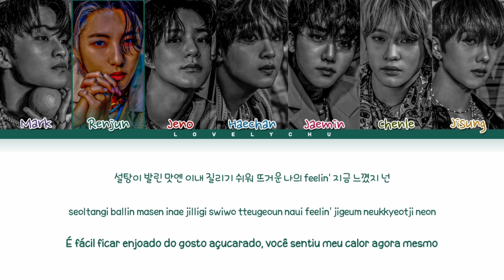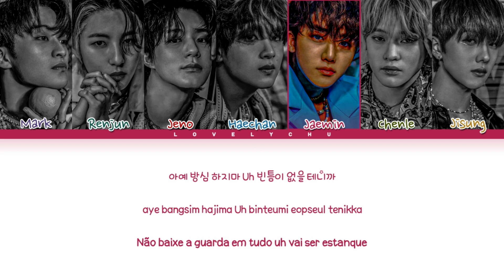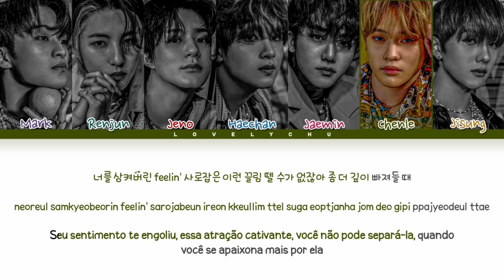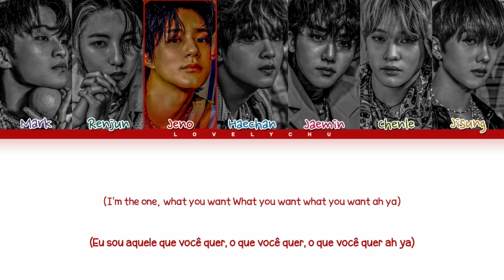NCT DREAM (엔시티 드림) — 'Hot Sauce' (맛) | Color Coded Lyrics 가자/Han/Rom/PT-BR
⇨ Artista: NCT DREAM (엔시티 드림)
⇨ Álbum: Hot Sauce (1st Álbum)
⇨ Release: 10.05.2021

⇨ Membros ⇦

Mark, Renjun, Jeno, Haechan, Jaemin, Chenle & Jisung

⇨ Sobre Mim ⇦

⇨ Bias/Utt: todos
⇨ Idade: 15
⇨ Boy or Girl: Girl

⇨ TAGS ⇦

⇨ TAGS ⇦

ᴀʟʟ ʀɪɢʜᴛs ᴛᴏ : SM

• ᴇ́ ᴀᴘᴇɴᴀs ᴜᴍ ᴛʀᴀʙᴀʟʜᴏ ᴅᴇ ғᴀ̃ ᴘᴀʀᴀ ғᴀ̃, ɴᴀ̃ᴏ ʜᴀ́ ɪɴᴛᴇɴᴄ̧ᴀ̃ᴏ ᴅᴇ ʟᴜᴄʀᴀʀ ᴇᴍ ᴄɪᴍᴀ ᴅɪssᴏ •